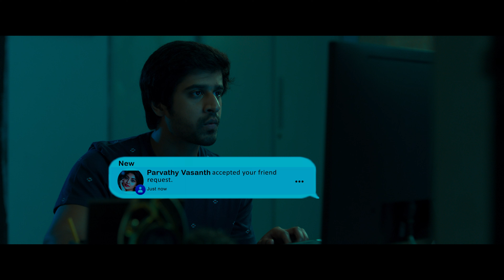Megham Pol Aagi - 4K Video Song | Nirangal Moondru | Atharvaa | JakesBejoy | KarthickNaren |Ayngaran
Presenting the lovely 'Megham Pol Aagi' 4k Video Song from 'Nirangal Moondru' starring Atharvaa, Sarath Kumar &
Others. Directed by Karthick Naren. Music composed by Jakes Bejoy.

Listen to “Megham Pol aagi (From "Nirangal Moondru")” song on your favorite streaming platforms :-

Megham Pol Aagi song credits
Song Composed Arranged & Produced by JAKES BEJOY
Lyrics : THAMARAI
Singer : KAPIL KAPILAN
Music Producers :  JAKES BEJOY, HARISANKAR V
Trumpet : BABU
Session Arranged and Managed by :
DANIEL JOSEPH ANTONY & MANEETH MANOJ
Mixed & Mastered by : MIDHUN ANAND
Chief Associate : AKHIL J CHAND
Recording Studios :
Mindscore Studio, Cochin
Soundtown Studio, Chennai
Recording Engineers :
MIDHUN ANAND
DANIEL JOSEPH ANTONY
MANEETH MANOJ
MIDHUN MANOJ
Artist Co-ordination : KD VINCENT
Lyrical Video - ADFX STUDIO

Movie Credits:
Movie - Nirangal Moondru
Banner - Ayngaran international
Produced by - K. Karunamoorthy
Starring - Atharvaa, Sarath kumar, Rahman
Written and directed by - Karthick Naren
Cinematography - Tijo Tomy
Editing and DI - Sreejith Sarang
Production designer - Siva Sankar
Costume designer - Ashok Kumar
Stunts - Don Ashok
VFX supervisor - Monesh H
Sound design - SYNC CINEMA - Sachin Sudhakaran & Hariharan
Stills - Karthick Srinevasan & Suresh
Designs - Kabilan
Chief associate director - Sivaram Ramanathan
Associate directors - Harish Durairaj & Lokesh Gurunath
P.R.O - Diamond Babu & Suresh Chandra & Rekha D'one
Executive producer - Sundarrajan K
Creative producer - Dr. Monoj Beno